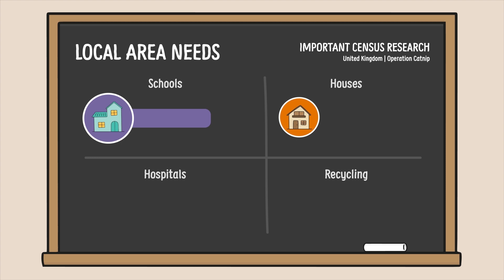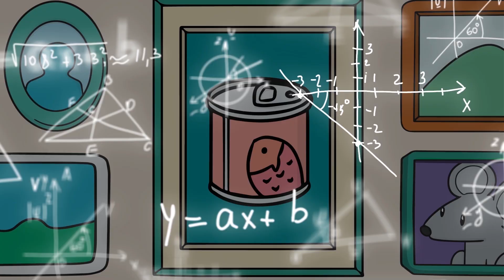Let's Count!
Watch the video, supporting the Let's Count! census primary school programme for the Office for National Statistics (ONS).